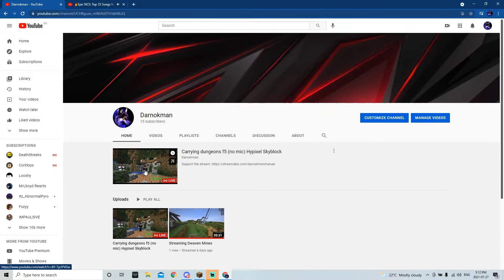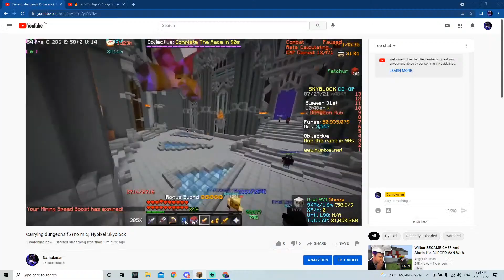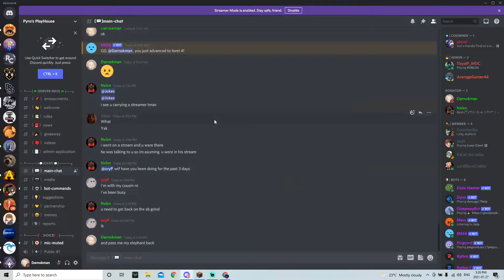Carrying dungeons f5 (no mic) Hypixel Skyblock